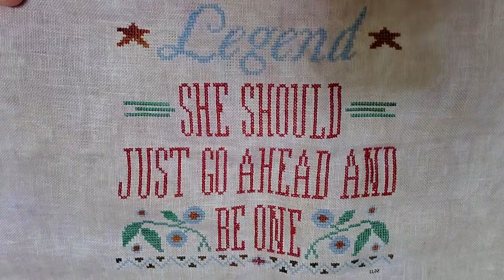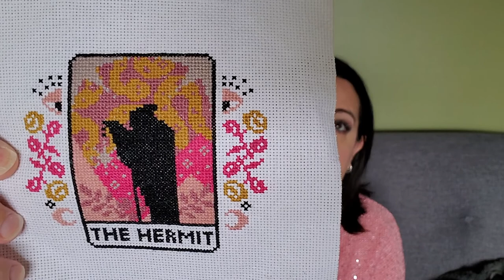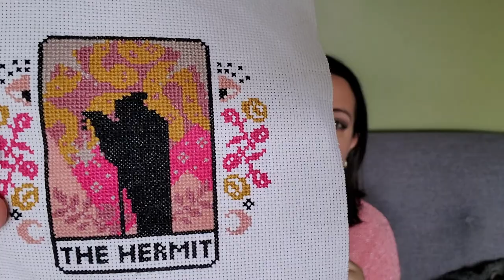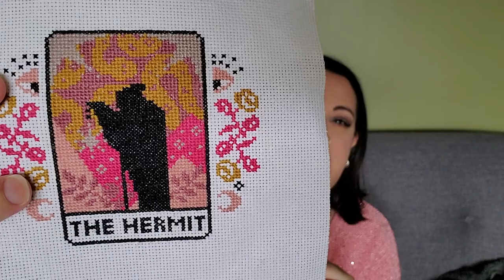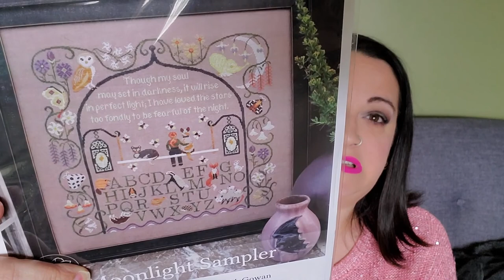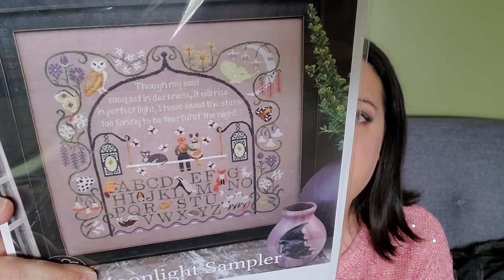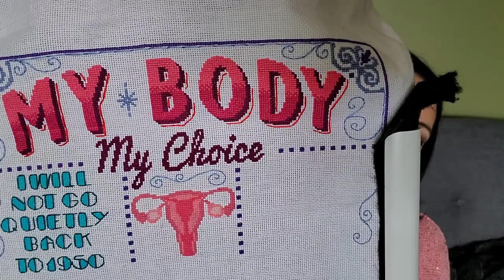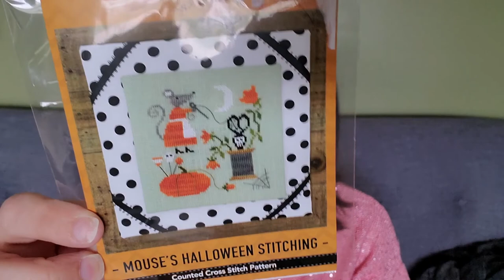Flosstube the 47th // That Time There Was a Bunch of SAFs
The link haven contains information and links for all current and past projects. Saw something you like in a video? This is the link to click!